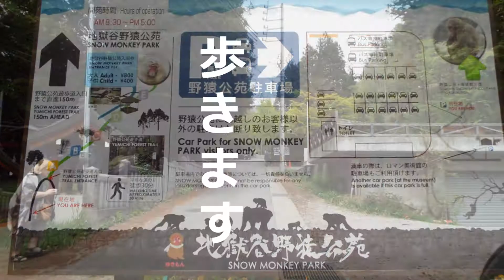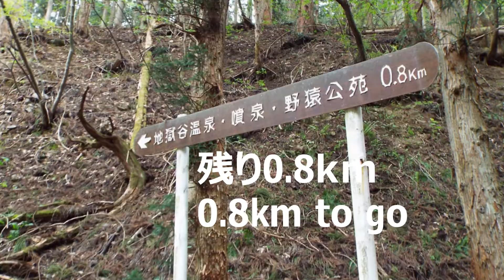後楽館上林山道獣道編 Route video from Kambayashi Onsen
目の前に野猿公苑
山道、凸凹道
麓や車にスーツケースを置いて、リュックで来られる方が多いです。
徒歩でしか来られないため、リュックでのお越しをお勧めしております。
遊歩道は街燈がなく、冬は特に暗くなるのも早いので懐中電灯をお持ち下さい。